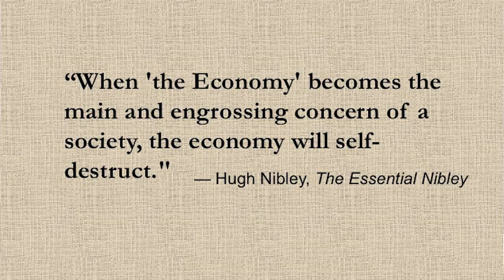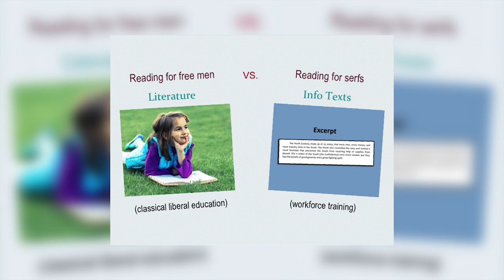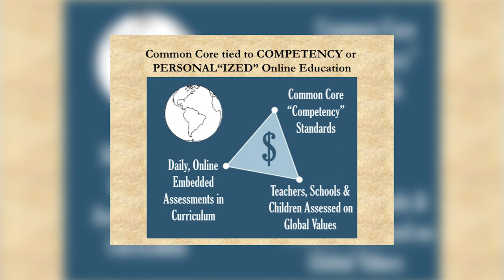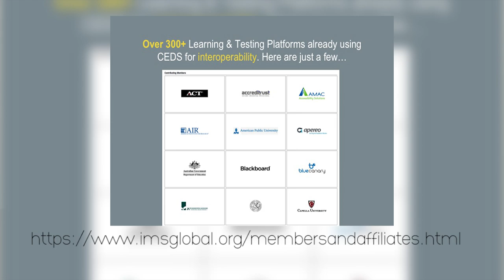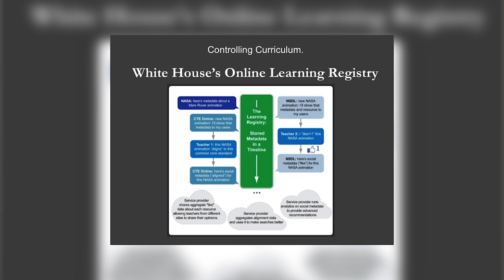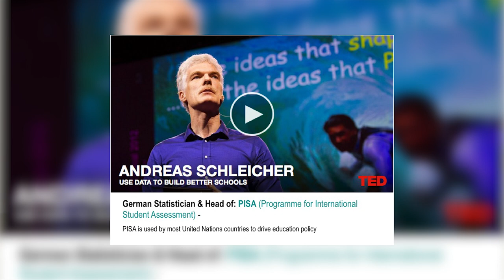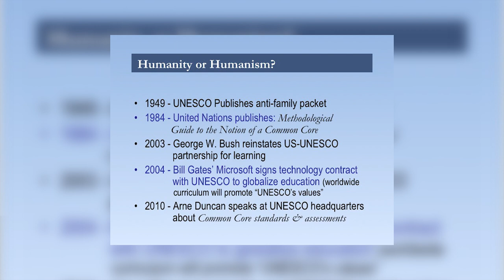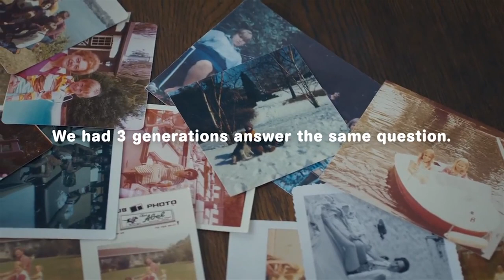2015 ABE - JaKell Sullivan - The Complete Restructuring of American Education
- JaKell Sullivan speaks on "The Complete Restructure of American Education. Why It’s Happening."